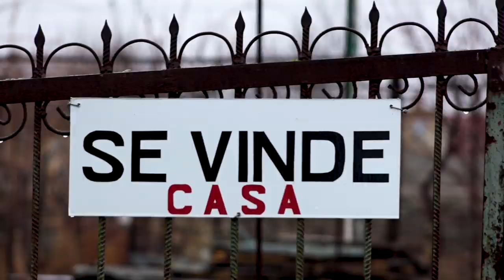Я - Людмила Крыжановская, кандидат в депутаты от «Нашей Партии» по Округу №8 Флорештского района.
Пятый год я являюсь частью команды Ренато Усатого,. Каждый день я общаюсь с жителями района и вижу, как нашу страну поглощает бедность, бесправие, неуверенность в завтрашнем дне. Я наблюдаю, как эти социальные явления гонят людей прочь из родной страны. С болью в сердце наблюдаю, как опустели улицы Флорешт и других городов Молдовы.. Самое страшное, что чувствуя свою невостребованность и отсутствие перспектив уезжают наши дети.
Я – мама чемпиона Мира по русскому бильярду и абсолютного чемпиона Молдовы в этом виде спорта. Мои сыновья неоднократно завоевывали эти громкие титулы для нашей страны, но ни разу не удостаивались элементарного человеческого внимания со стороны государства. Вместо того, чтобы ценить нашу молодежь власть вынуждает их покидать страну, и самое обидное, что в нынешней ситуации данный процесс необратим.
Уверена, что наступил час сделать решительный шаг против этой чудовищной деградации, в которую втянул Молдову правящий криминальный режим.
24 февраля голосуем за «Нашу партию» –это реальный исторический шанс на лучшее будущее, на новую, благополучную и процветающую Молдову. Я верю, Молдова будет свободной!